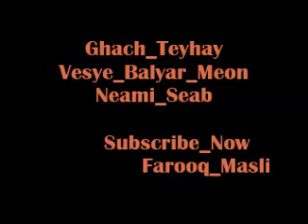22#Ghach teyhay vesye_Balyar_Meon_Neami_Seab_By_Gh_Nabi_Misgar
22#Ghach teyhay vesye_Balyar_Meon_Neami_Seab_By_Gh_Nabi_Misgar